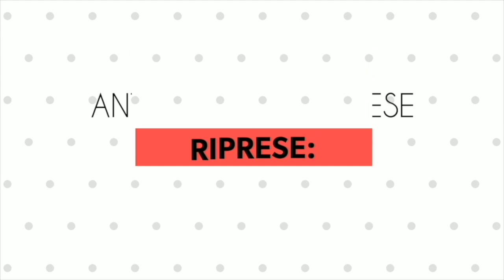Intervista ad Angela Bianco & Castrum in Quartet - Notte della Taranta e Tradizioni - Bianchi (Cs)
Intervista ad Angela Bianco & Castrum in Quartet - Notte della Taranta e Tradizioni - Bianchi (Cs) 29 agosto 2019

Riprese di Antonio Abbruzzese (Associazione Fiore di Lino)